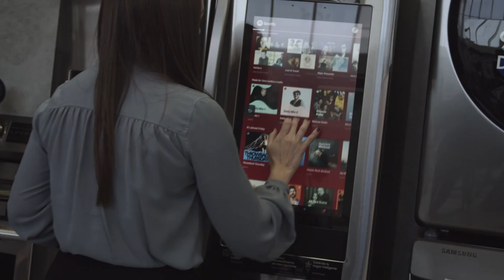Lo Mejor del Nintendo Direct Sept 2022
Nintendo recientemente llevo a cabo un nuevo Nintendo Direct la pasada semana, anunciando nuevo contenido para el Switch, así como el anticipado anuncio del nombre oft la fecha de lanzarse la secuela de Breath of The Wild. Aquí les presento algunas de los mejores anuncios para el Switch.